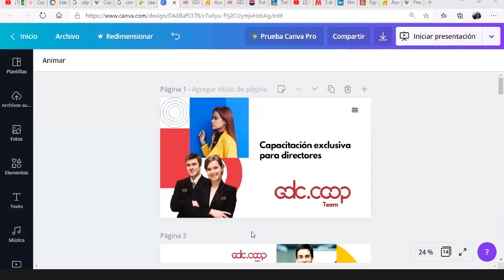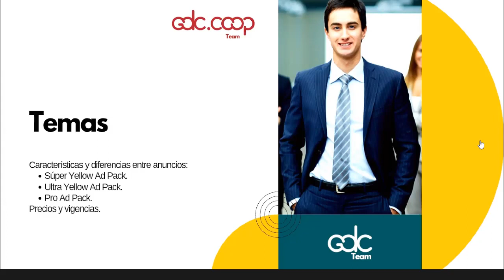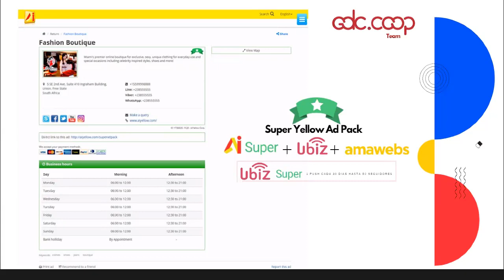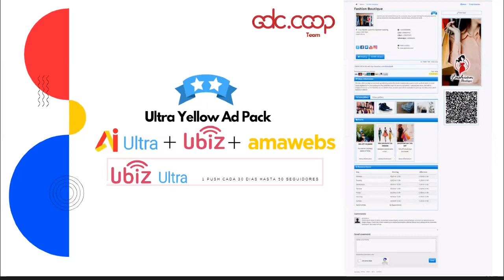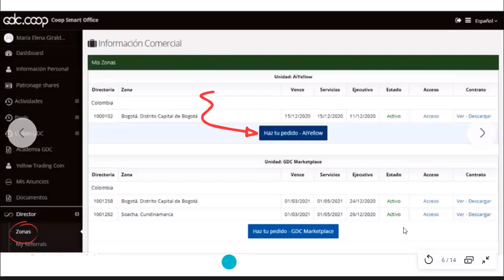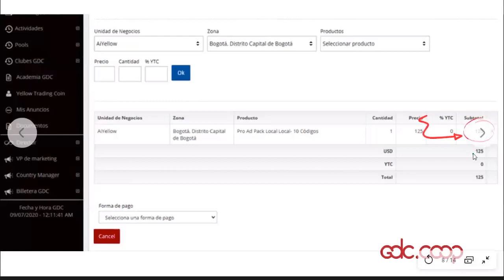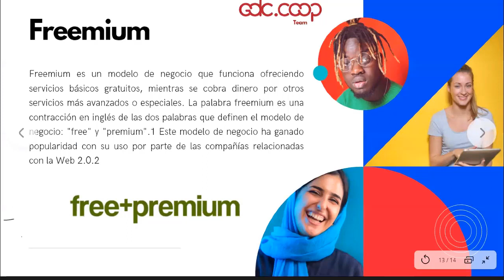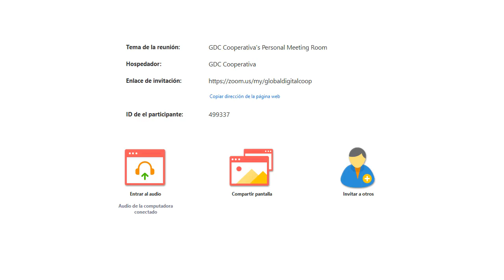Módulo 24 Conoce las funciones de tu Smartoffice GDC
Información Comercial de tu Smartoffice.
- Características y diferencias entre anuncios  "Super, Ultra y PRO".
Se explicarán todas las características de cada uno de estos anuncios, sus precios y vigencias.

Recuerda asistir y obtener los conocimientos necesarios para participar con confianza en las actividades y negocios de la Cooperativa.
¡Juntos como uno, más juntos